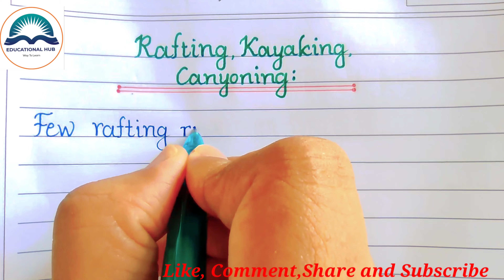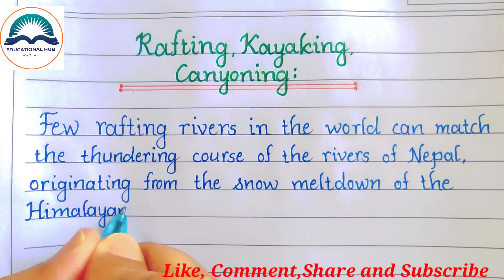Rafting, Kayaking, Canyoning in Nepal / Short Paragraph Writing /Essay / Nepal / Educational Hub